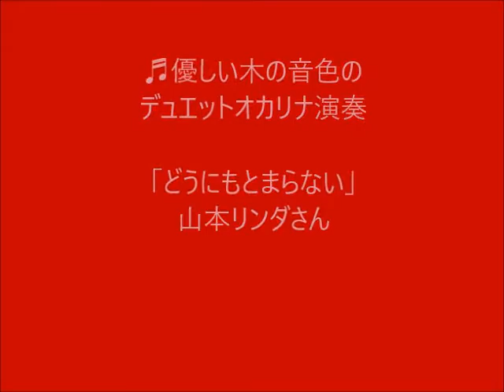「どうにもとまらない」山本リンダさん №83優しい木の音色のデュエットオカリナ😄屋島中学校・古高松小学校 出身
（デュエットオカリナ挑戦　1年2か月目）
素早い曲ですが　とてもノリのいい曲なので　スピードにもなんとかついていけていました。とてもとても楽しく演奏させていただきましたよ。